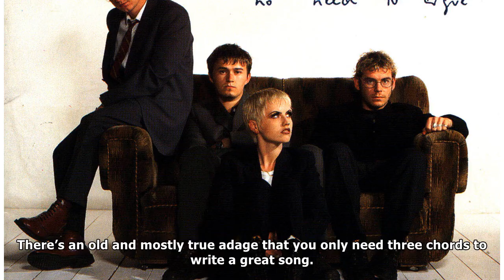The Cranberries’ “Dreams” Was a Perfect Rock Song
“Dreams,” the Cranberries’ 1992 debut single, is not the song most listeners will remember them by. ...